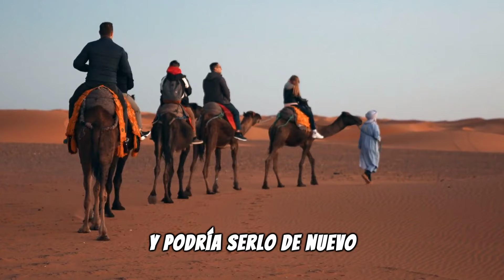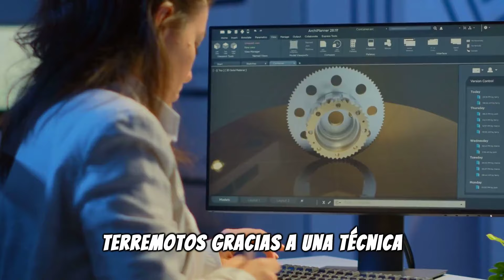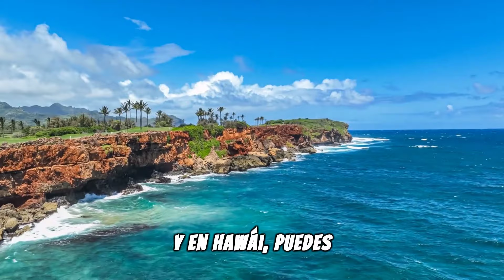16 datos curiosos sobre el mundo que parecen absurdos pero que son verdaderos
¿Cuántos de estos hechos sobre el mundo ya sabías?